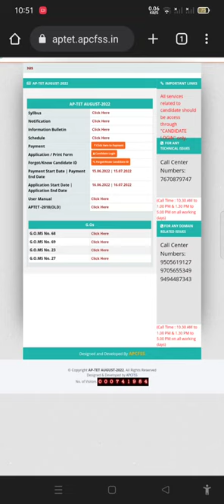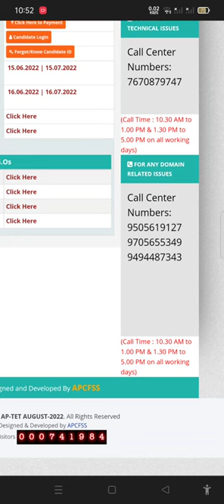TET application corrections in telugu 2022. టెట్ అప్లికేషన్స్ లో మిస్టేక్స్ వున్నాయా?